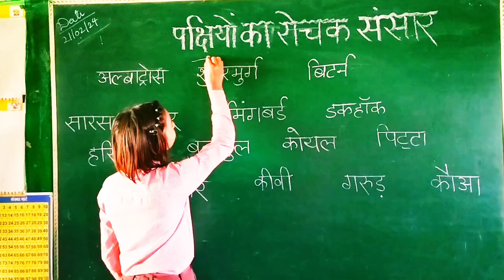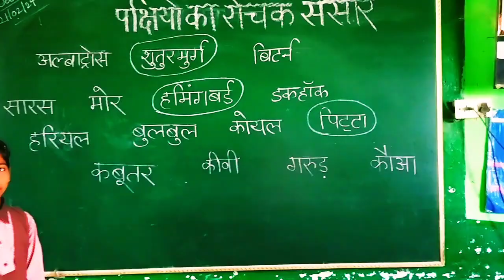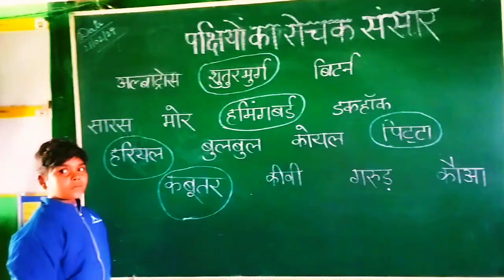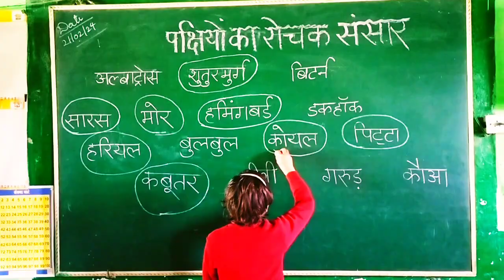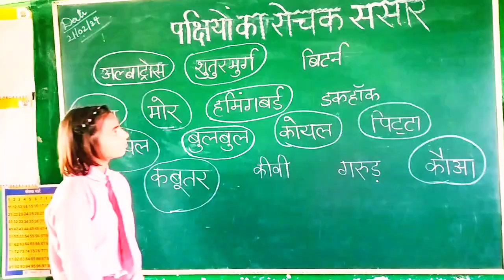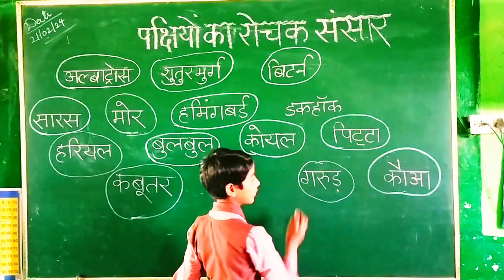पक्षियों के बारे में बच्चों को दी रोचक जानकारी